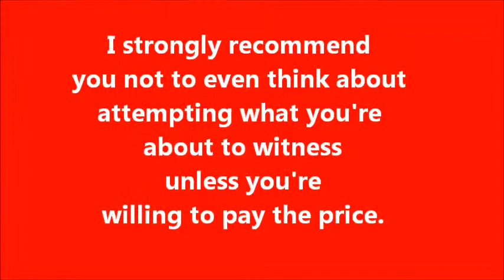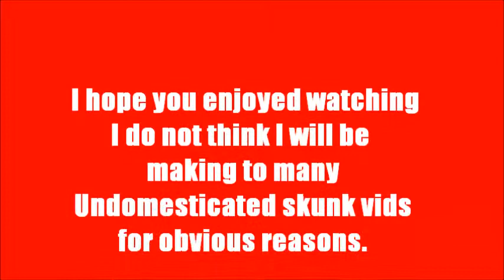UNDOMESTICATED PETS 2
Anti New World demonic order.WARNING! Please do not try this at home. LOL!